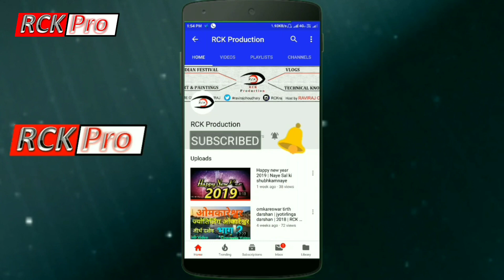khargone shiv dola 2022। शिव डोला खरगोन 2022 | shiv dola khargone 2022 । खरगोन का डोला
गोपाला डीजे vs उजाला डीजे  vs महाबलेश्वर डीजे | ujaala dj vs mahabaleshwar dj vs gopala dj  | dj competition | ujaala dj vs mahabaleshwar dj | gopala dj | shiv dola khargone 2022 | khargone ka shiv dola 2022